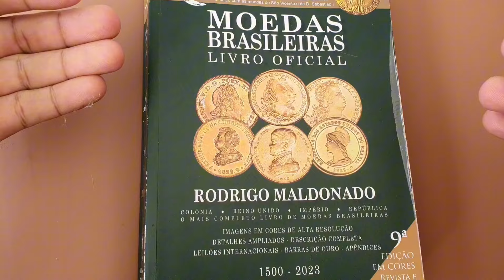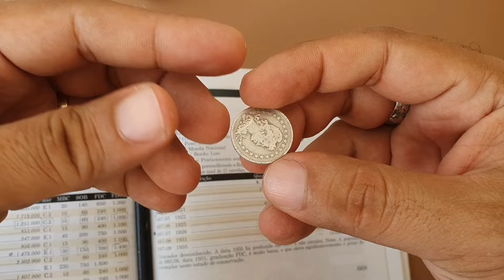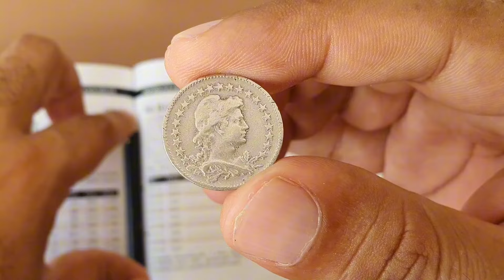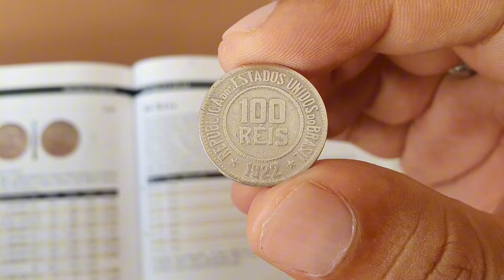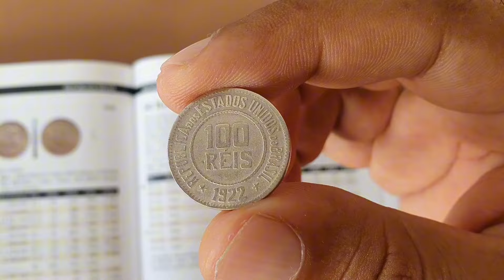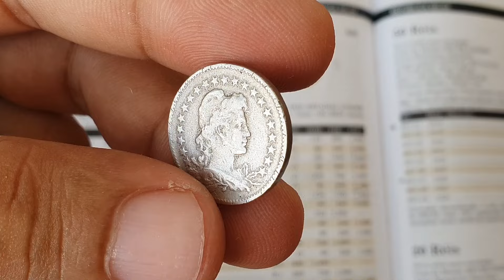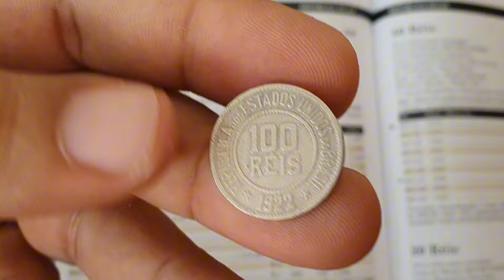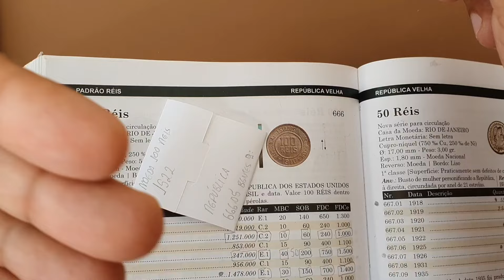300 MIL; MOEDA 100 ANO 1922 A DATA MAIS RARA ,VALORES ATUALIZADOS 2024.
300 MIL; MOEDA 100 ANO 1922 A DATA MAIS RARA ,VALORES ATUALIZADOS 2024.